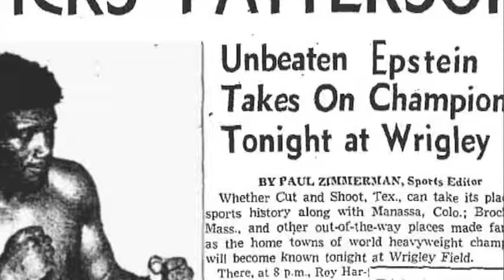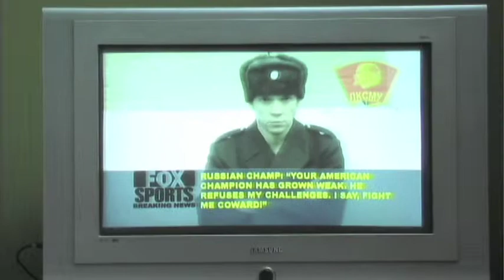CODA by Pianowire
Music video for "Coda" by Pianowire from their new album "When Tigers Attack." Director: Chris Harring // redstarKGB. Credits-- Director: Chris Harring Producer: Lindsay Mercer // Joel Haddock Camera: Ian Corey // Rachel Dwiggins Fight Make-up: Katie Howard Special Thanks: Marvin Mcdowell, Simley and everyone at UMAR youth boxing program, Guy Werner, Kevin Blackistone, Tracy Howard, Kelly Egan, Johnny Rocky-Like Character: Gary Epstein (piano, vocals) Drago-Like Character: Chris Harring (director) Adrian-Like Character: Adam Frizzell (drums) Micky-Like Character: Rick Bowman (bass) Referee: Adam Smith Boxer 1: Smiley from Umar's Boxing